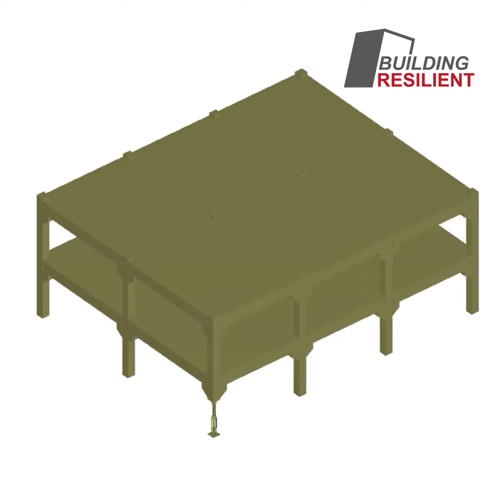Progressive collapse and robustness of building structures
This video shows how a building structure is constructed, its components... and its collapse.